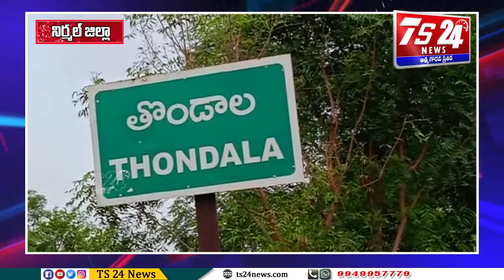BULLITEN -2 |TS24 News